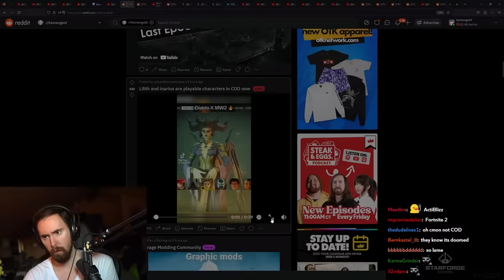This must be a joke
Asmongold Clips / Asmongold Reacts To: Call of Duty Adding Blizzard's Diablo 4 Inarius and Lilith Skins in the Game